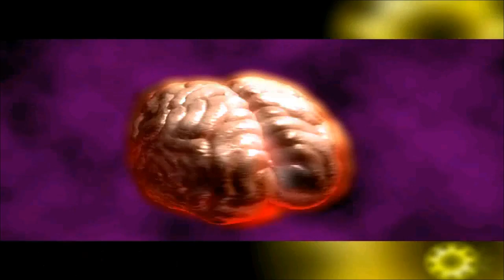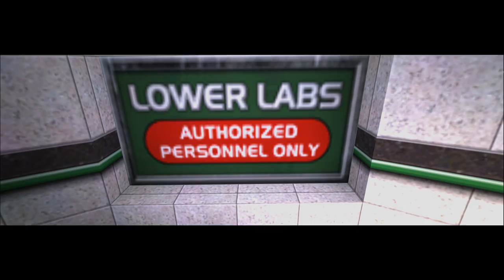Sanity: Aiken's Artifact - Full Game Walkthrough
Sanity: Aiken's Artifact is a sci-fi action RPG video game developed by Monolith Productions and published by Fox Interactive exclusively for Windows, originally released in September 2000. The game is set in a futuristic version of the 21st century, when a revolutionary discovery of a psionic serum that greatly enhances the power of the human brain is made by Dr. Joan Aiken. However, the serum eventually begins to be used maliciously by renegade criminals, and the government is forced to create a regulatory department to oversee the serum's production and use, called the Department of National Psionic Control (DNPC). Players take on the role of DNPC special agent Nathaniel Cain, a genetically engineered human who possesses enhanced psychic abilities, called Talents, to fight rogue psionics and unravel the mysteries behind his own origins and the world around him. The game features a bird's eye view perspective, a card collection system largely inspired by Magic: The Gathering and Pokemon, which features a total of 100 talent cards divided into 8 classes called totems: Fire, Sun, Illusion, Science, Demonology, Death, Storm and Truth. Some talent cards are hidden in maps and others could be purchased or downloaded as booster pack add-ons from Monolith's website and various gaming magazine websites shortly after the game's release to be used on the multiplayer mode.

Game Info
• Developer: Monolith Productions
• Publisher: Fox Interactive
• Initial release date: September 26, 2000
• Platforms: Microsoft Windows
• Genres: Adventure, Action, ARPG, CCG, Puzzle, Shooter
• Themes: Sci-fi
• Engine: LithTech 2.0 (Direct3D 7)

Walkthrough Info
• Platform: Microsoft Windows
• Recording: Bandicam
• Difficulty: Hard
• Editing: VEGAS Pro 21

Timestamps
00:00:00 - Logo Intros
00:00:44 - Main Menu
00:01:01 - Intro
00:04:09 - DNPC Headquarters
00:26:42 - Pharaoh Village Trailer Park
00:47:56 - The Psychic Link
01:14:05 - Priscilla Divine (Boss Level)
01:24:20 - Back at DNPC Headquarters
01:49:00 - The Grand Theater
02:22:56 - Deathtrap
02:39:04 - Adrian Starr (Boss Level)
02:56:04 - Aiken Pharmaceuticals
03:37:09 - Aiken Research Level
04:37:22 - Joan Aiken (Boss Level)
04:56:02 - Professor Krebspawn's House
05:15:54 - The Catacombs
05:51:35 - Elijah Krebspawn (Boss Level)
06:13:43 - Dead City
06:38:45 - Waterfront
07:27:13 - The Bone Priest (Boss Level)
07:34:47 - Power Station
08:05:18 - Meat Plant
08:38:02 - Golgotham (Boss Level)
09:12:06 - Aftermath
09:22:09 - Credits